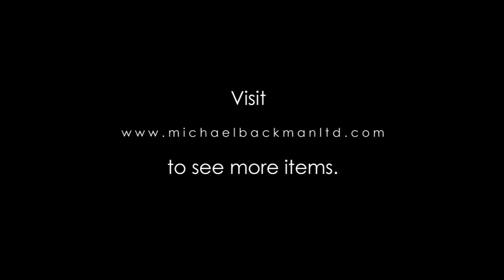4910 Colonial Indian Silver ‘Swami Ware’ Necklace Madras, Tamil Nadu, South India Unmarked, but pro